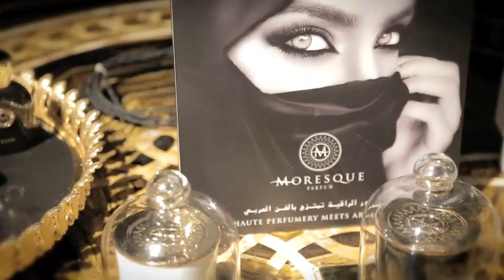Esxence 2015 - Moresque